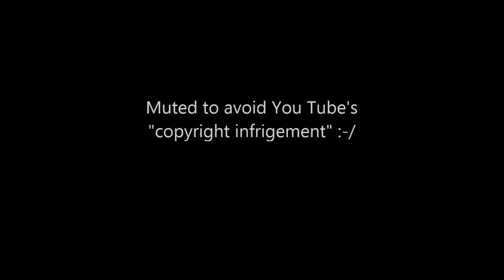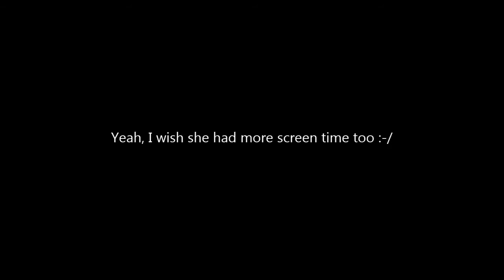Sarikin (Kandyse McClure) all scenes from Seventh Son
Kandyse McClure in 2014's "Seventh Son"